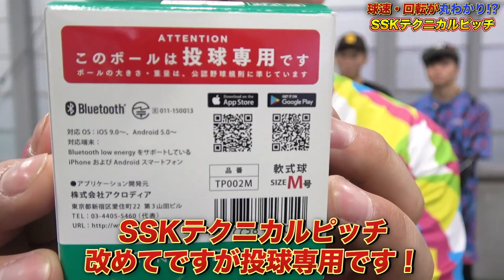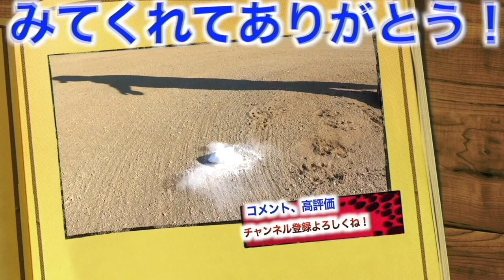【しょーへー復活！？】テクニカルピッチで投球をチェックしたら衝撃の数値が！！これは鬼ピッチングすぎる！！